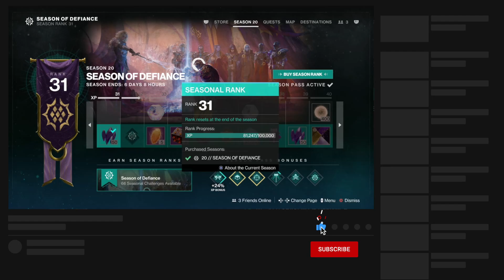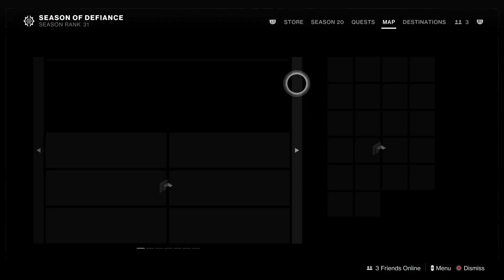Defying Everything in Destiny 2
The final days of Season of Defiance in Destiny 2...

★ OTHER CHANNELS ★

★ ABOUT ME ★